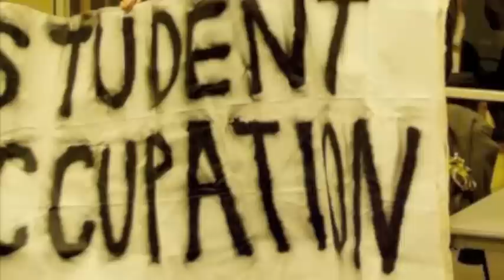Rafal Sarnecki: "The Student Protest"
"The Student Protest" is the first song from "The Madman Rambles Again" album by Rafal Sarnecki. The album was released in Feb 2011 by the Fresh Sound New Talent label.

The musicians playing in this track are:

Rafał Sarnecki - guitar,
Lucas Pino - tenor sax & flute,
Jerzy Małek - trumpet,
Paweł Kaczmarczyk - piano,
Wojciech Pulcyn - bass,
Łukasz Żyta - drums,
Jose Manuel Alban Juarez - percussion